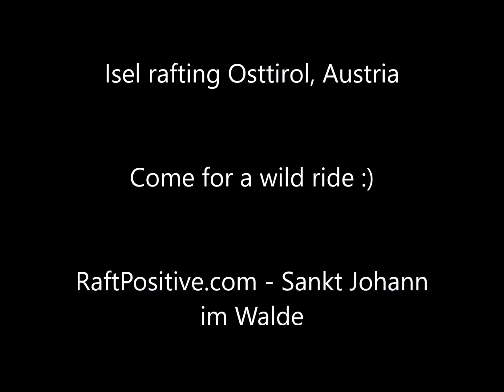Rafting Osttirol, Austria Rafting, RaftPositive com Rafting hu, Isel rafting Lienz Sankt Joha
Rafting Osttirol